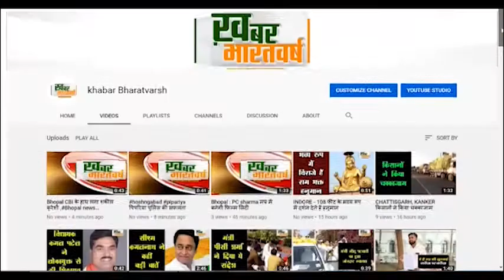खेतिया : वरिष्ठ कांग्रेस नेता पूर्व ब्लॉक अध्यक्ष विवाह समारोह में पहुंचे पेट्रोल की बोतल के साथ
खेतिया (बड़वानी) : वरिष्ठ कांग्रेस नेता पूर्व ब्लॉक कांग्रेस अध्यक्ष विवाह समारोह में पहुंचे पेट्रोल की बोतल के साथ
              भगवान गोसावी के पुत्र रवि के विवाह में उपस्थिति दर्ज कराने पहुंचे वरिष्ठ कांग्रेस नेता
 नाहर ने 1 लीटर पेट्रोल की बॉटल भी भेंट की जिसे लेकर मोटर साईकिल में डाल दिया गया
            पेट्रोल की दरें बढ़ने से सामान्य मजदूर पेशे के लोगों के लिए बहुत अधिक परेशानी बढ़ रही है